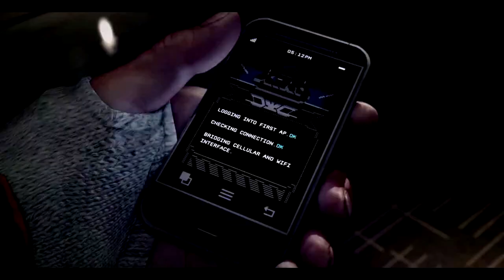Battlefield 4 Gameplay | Paracel Storm | Ultra 1080p Settings | R9 270X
20 minutes gameplay of Battlefield 4 - Paracel Storm.

PC Specs:

i5-4430 CPU
8 GB G.Skill 1866 RAM
R9 270x DDR5 GPU
1 TB 7200 RRM HDD

To record I used: Fraps.
20 minutes = 56 Gb.

To render I used: Sony Vegas Pro 13.
Final size: 2.1 Gb.